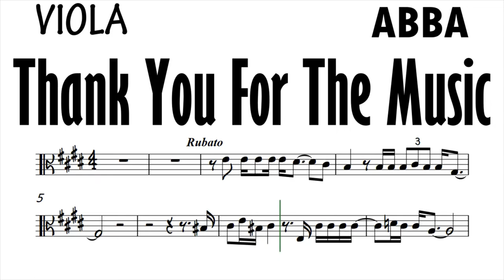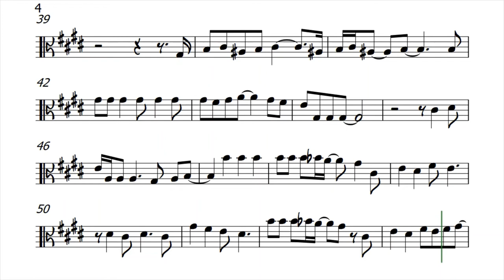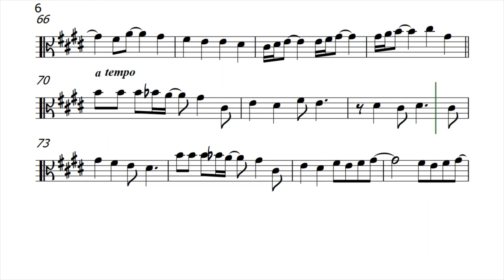Thank You For The Music Viola Sheet Music Backing Track Play Along Partitura